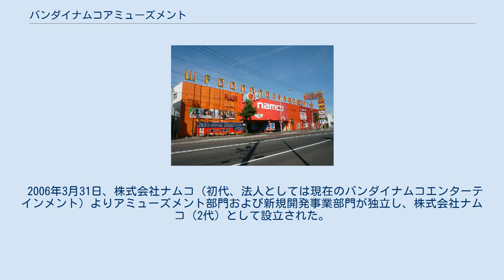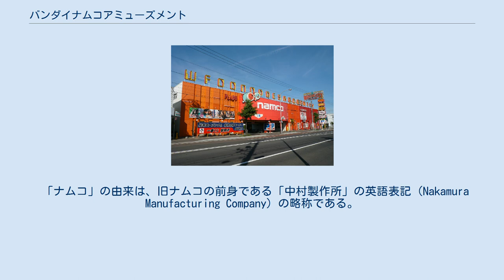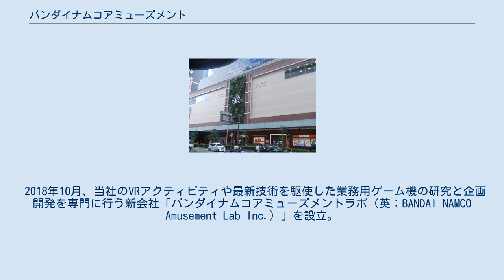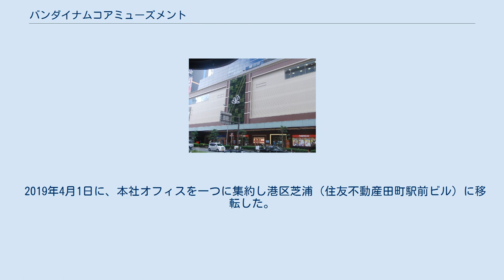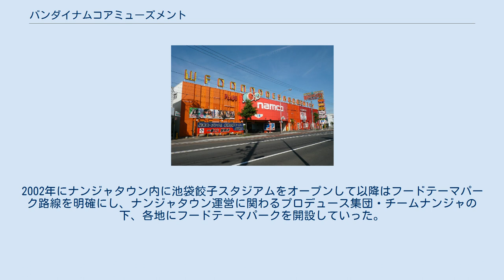バンダイナムコアミューズメント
バンダイナムコホールディングス 」 バンダイナムコアミューズメント 株式会社バンダイナムコアミューズメント（BANDAI NAMCO Amusement Inc.）は、アミューズメント機器の製造・開発・販売、ゲームセンターやテーマパーク等のアミューズメント事業を運営する日本の企業。
バンダイナムコホールディングスの完全子会社。
本社は東京都港区にある。
 中村製作所の旧ロゴ。
 ナムコ時代のロゴ。
現在もnamco店舗で使用。
 2006年3月31日、株式会社ナムコ（初代、法人としては現在のバンダイナムコエンターテインメント）よりアミューズメント部門および新規開発事業部門が独立し、株式会社ナムコ（2代）として設立された。
初代ナムコと社名は同じだが、法人の連続性としては別法人となっている。
 なお「ナムコ」「namco」ブランドは、以上の改編後のバンダイナムコゲームス → バンダイナムコエンターテインメントにおいても引き続きゲーム類のブランドとして、2014年のブランド統合まで使われていた。
 「ナムコ」の由来は、旧ナムコの前身である「中村製作所」の英語表記（Nakamura Manufacturing Company）の略称である。
 旧ナムコ時代の会社名ロゴであるnamcoの縦と横の比率が1：7.65であるデザインをそのまま使用している。
 2008年3月、湯の川観光ホテルの株式を株式会社スタディーへ売却し、グループから離脱させた。
 2008年4月、バンプレストの事業再編により、株式会社プレジャーキャスト、株式会社花やしきを子会社化した。
 2014年9月、本社を旧ナムコ時代から構えていた大田区矢口から港区三田に移転した。
 2018年4月1日、バンダイナムコエンターテインメントのアミューズメント機器部門を吸収分割で承継の上、バンダイナムコアミューズメントに社名変更。
バンダイナムコアミューズメントはリアルエンターテインメントユニットの主幹企業となり、企業ロゴもバンダイナムコグループ共通のものとなる。
 2018年10月、当社のVRアクティビティや最新技術を駆使した業務用ゲーム機の研究と企画開発を専門に行う新会社「バンダイナムコアミューズメントラボ（英：BANDAI NAMCO Amusement Lab Inc.）」を設立。
バンダイナムコスタジオの業務用企画、ソフト、ハードの開発、ネットワーク開発、運営までの一連の機能を分社化して当社に再構築、リアルなエンターテインメント体験の進化を図る。
 2018年10月25日、バンダイナムコアミューズメント、セガ・インタラクティブ、コナミアミューズメントの3社による共通ICカードサービスである「アミューズメントICカード」サービスが開始された。
 2019年4月1日に、本社オフィスを一つに集約し港区芝浦（住友不動産田町駅前ビル）に移転した。
 旧：ナムコ、バンダイナムコエンターテインメント時代の製品も含む。
 ビデオゲーム・トレーディングカードゲーム型アーケードゲーム メダルゲーム その他のアーケードマシン namco梅田店（大阪府大阪市北区） ナムコワンダーシティ札幌・プラボ札幌西町店（北海道札幌市西区） 旧ナムコ創業当時から展開してきた、同社の主幹事業。
 VR ZONE SHINJUKU（2018年11月25日撮影） ※再開発事業により2019年3月閉館 ナムコがテーマパーク事業に初めて進出したのは、ナムコ・ワンダーエッグが開園した1992年のことである。
続いて1996年にナンジャタウンを開園。
2002年にナンジャタウン内に池袋餃子スタジアムをオープンして以降はフードテーマパーク路線を明確にし、ナンジャタウン運営に関わるプロデュース集団・チームナンジャの下、各地にフードテーマパークを開設していった。
 店舗一覧 2018年5月、イギリスの玩具店であるハムリーズとフランチャイズ契約を締結。
2018年11月30日に横浜（ワールドポーターズビブレ）、翌12月1日に博多（キャナルシティ博多）でハムリーズのフランチャイズ店を開店。